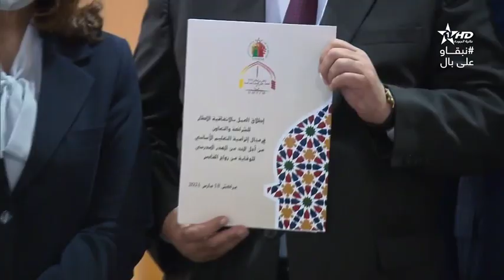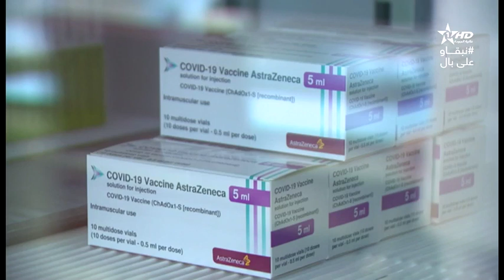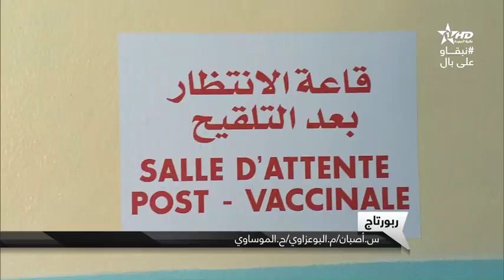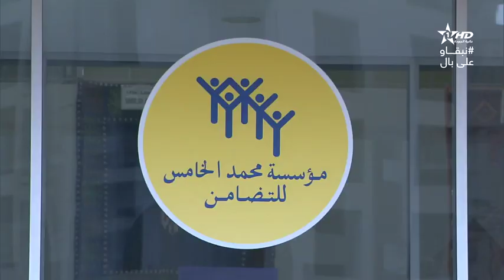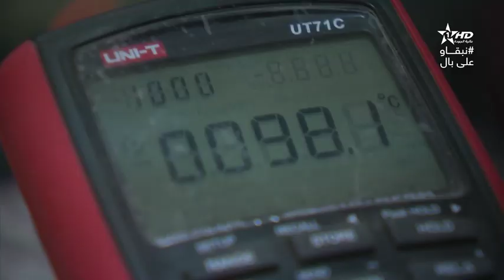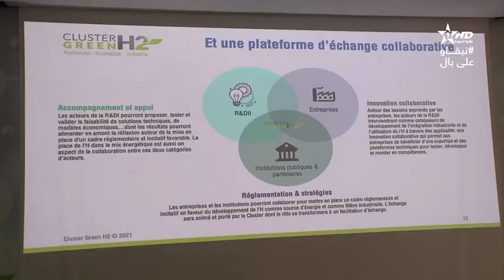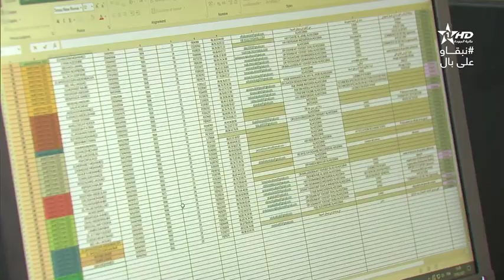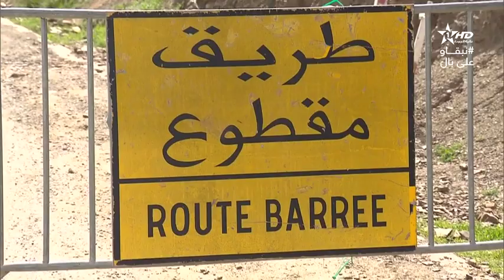نشرة الأخبار الرئيسية18/03/2021